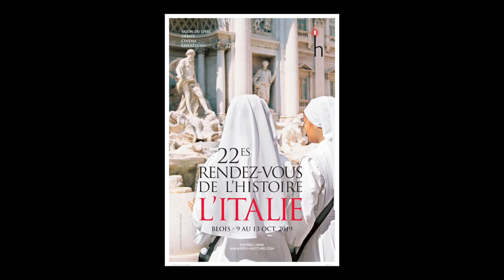Jean Yves Le Naour - Fusillé sur son brancard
A l'occasion du salon "Rendez-vous de l'histoire" à Blois, rencontre avec Jean Yves Le Naour autour de son ouvrage "Fusillé sur son brancard : l'affaire Chapelant et les fantômes de la Grande Guerre" aux éditions Armand Colin. Rentrée sciences humaines 2019.